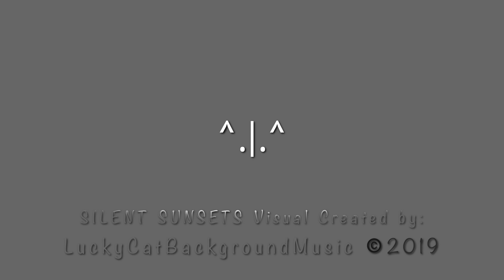How to Feel Less Sad? Watch This! | Molten Lava Disappearing | Silent Sunsets Ep.16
Nature relaxation video to help feel less sad!  WARNING: May have a slightly psychedelic effect.
During viewing:
1. if your screen appears to stretch or you begin to feel like you're starting to
 fly around in the air,
2. except you actually haven't left your chair,
3. simply put one hand in the air,
4. and SCREAM like you just don't care! :)

IN TODAY'S EPISODE:
It's like molten lava disappearing right before your eyes over a cool blue sky with white and grey clouds moving in unison and ending with a fading purple sky.

I hope you enjoy this episode and your time spent here on Lucky Cat Sunsets.
After watching a few episodes, if you feel little happier, share the happiness with a friend and spread the happiness!

Remember Lucky Cat Sunsets (no Sound playlists) work great on Doctors office waiting room monitors as backgrounds to add color and to create a visual interest and relaxing atmosphere.

Lucky Cat Sunsets (no Sound playlists) also work great for Night Club and Dance Club Monitors, After Parties, Music Festivals, and Raves large screen monitors to add colorful natural visuals with spectacular motion as backgrounds to any genre of music!

Final checklist:
2. Like or dislike.

Kick Back, Focus Enjoy!